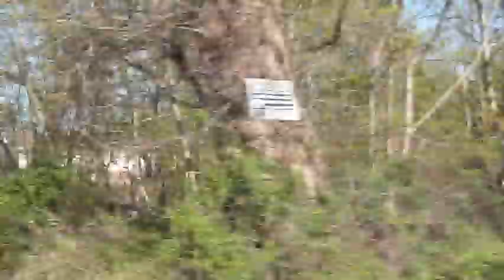ASMR Vacation Role Play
Travel with me to Charleston.  Let me relax you and lull you to sleep.

Many people experience a tingling sensation on the back of their head in response to a whisper, soft spoken voice, personal attention (even through a video or audio recording) or certain relaxing sounds (triggers).  This sensation (tingles) can make you feel happy and, relaxed, and helps many people to sleep.   ASMR is a popular relaxation technique for anxiety.  Don't worry if you don't experience ASMR as you can still receive relaxation even without a tingle sensation.  For the best ASMR experience use headphones.

My favorite ASMRtists are WhisperCrystal, GentleWhispering, JellyBean Green ASMR, WhispersinBloom and Whisper Latina ASMR.